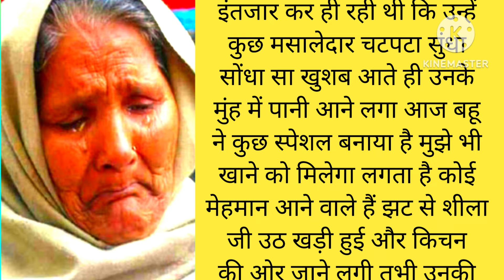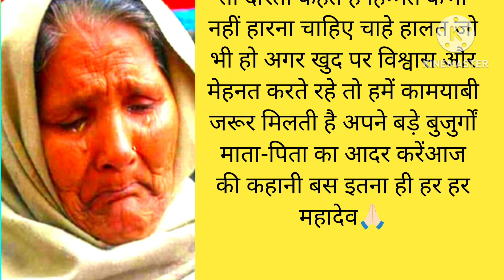very emotional heart touching kahani_suvichar_new Hindi story_ kahaniyan@naturalkahani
very emotional heart touching kahani_suvichar_new Hindi story_ kahaniyan‎@lifehappinessalkavloges  success kahaniya 2.0#viral#motivachnal tranding love#
@Shilpa Ki awaaz
@Gyan chauki Gk
@Shilpa Ki awaaz
@Gyan chauki Gk
@honey voice
@story Gyan
@Vikas dhaakad
@Katha sanshay
@RS Hindi kahaniya
@Ai champion story